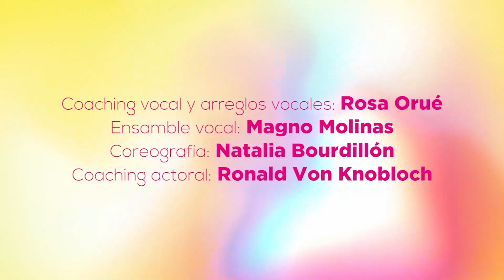Show Gala 10 Años 2022